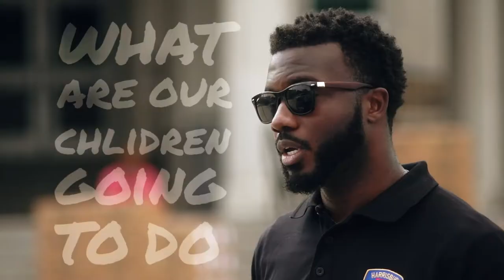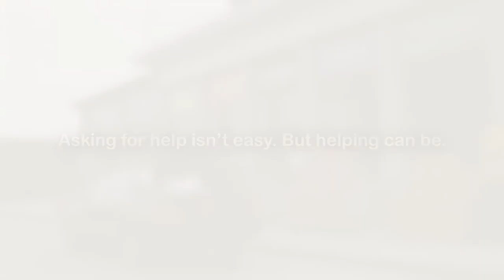Blake Lynch, Harrisburg Bureau of Police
At the beginning of the COVID-19 pandemic, when schools were closing across central PA, Blake Lynch, community police/liaison for the Harrisburg Bureau of Police, immediately began working with the Harrisburg Police Department and the Harrisburg School District to distribute food to nearly 1,000 per families per week.  Through Blake's efforts, and the efforts of hundreds of volunteers, the Harrisburg Police Department has distributed more than 600,000 pounds of food in the past six months, across eight food distribution sites in the city of Harrisburg.

"I believe that we are all here for a purpose and I think we are here to serve others and do good," said Blake.  "I think through that process that allows us to serve our community more.  It allows us to be a part of something bigger than ourselves and so I think if we can continue to do that, more people are going to be blessed and more people are going to be reached."